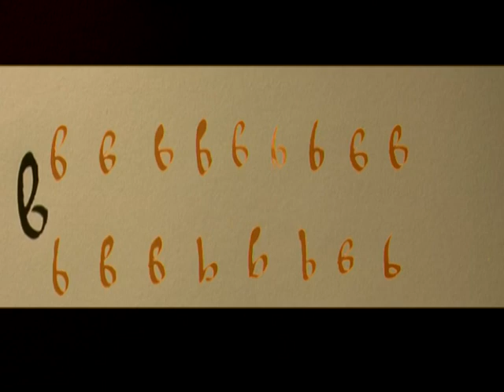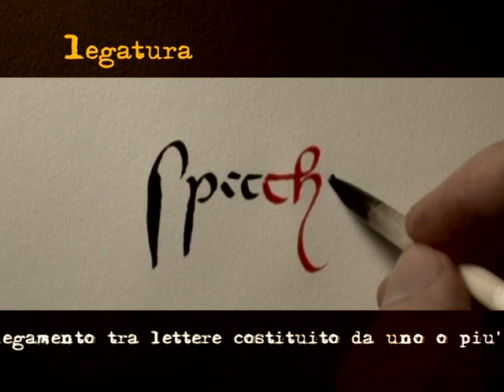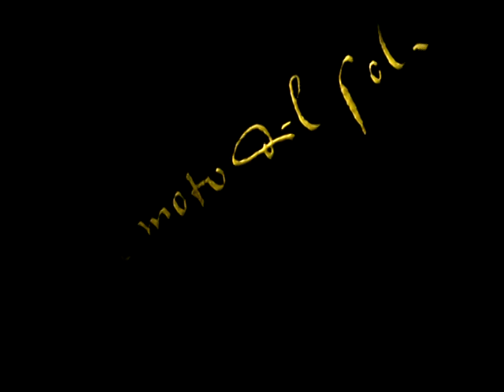Leonardo da Vinci - la vera immagine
la scrittura del genio di Vinci é mostrata, scomposta e rappresentata grazie alla mano capace del calligrafo Massimo Polello in una breve composizione ritmica e musicale che sperimenta con il video una forma per svelare.
Video istallazione per l'allestimento della mostra omonima presso l'Archivio di Stato di Firenze (ottobre 2005 - gennaio 2006)

Colombre film
regia: Niccolo' Bruna
regia: Cristina Amione
calligrafo: Massimo Polello